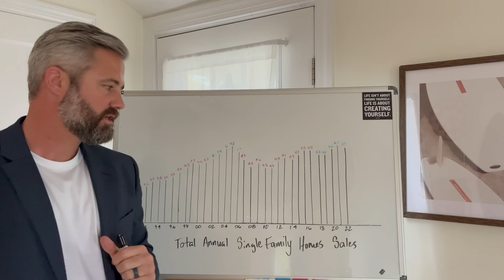"I'd sell but there's no where to go!"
2021 was an interesting year in for real estate. I a lot of people referred to it as a low inventory market. To me if it was low inventory not many houses would have sold. We do only have 1.1 months of inventory right now. Maybe thats what people mean. Last year was the year of instant sales. Basic supply and demand. We had more buyers than there were sellers. All the info in this video is from the National Association of Realtors(NAR). As of today we still have a 4 million shortage in homes for sale to meet the current demand. If you are interested in what your home is worth, please reach our for a FREE equity analysis on your property.